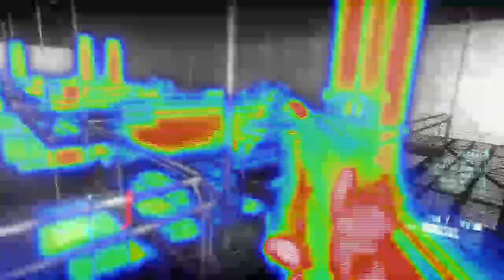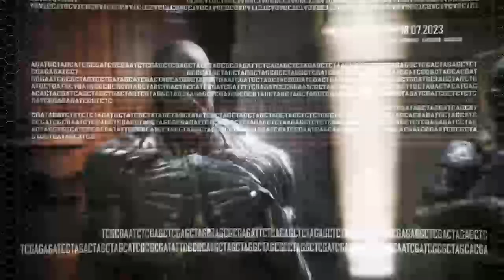Crysis 2 Part 7